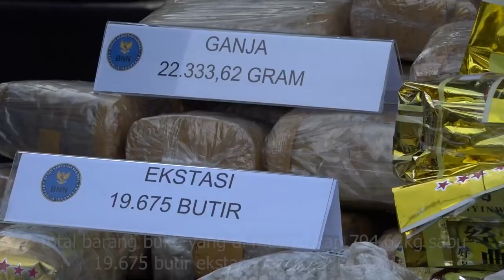BUKTIKAN KOMITMEN, BNN MUSNAHKAN LEBIH DARI SETENGAH TON BARANG BUKTI NARKOTIKA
Badan Narkotika Nasional lakukan pemusnahan kelima di tahun 2021 dengan total barang bukti 794,62 kg sabu, 19.675 butir ekstasi, dan 22,33 kg ganja. Jumlah fantastis tersebut merupakan hasil pengungkapan dari 9 kasus yang dilakukan dalam kurun waktu Maret - April 2021.

Sementara itu, dengan adanya pemusnahan kelima ini maka total barang bukti yang dimusnahkan BNN sepanjang tahun 2021 telah mencapai lebih dari 1,5 ton. Hal tersebut menjadi bukti kuat komitmen BNN dalam perang melawan narkoba.

Adapun kronologis sembilan kasus dari barang bukti narkoba yang dimusnahkan pada hari ini sebagai berikut:

1. Akibat Lawan Petugas, Penerima 95,06 Kg Sabu Ditindak Tegas oleh BNN bersama Bea Cukai.

2. Petugas BNNP DKI Jakarta Sita 5,15 Kg Sabu dan 22,40 Kg Ganja.

3. Sabu 0,095 Kg Diamankan dari Seorang Pria di Jakarta Timur.

4. Penyelundupan 77,67 Kg Sabu Libatkan Napi Lapas Digagalkan Petugas gabungan BNN dan Bea Cukai.

5. Sabu 536,84 Kg Asal Pakistan yang Dibawa via Jalur Laut Digagalkan Tim Badan Narkotika Nasional (BNN).

6. Peredaran 26,66 Kg Sabu Libatkan Oknum Anggota DPRK Bireun berhasil diggagalkan oleh BNN.

7. Operasi Bersama BNN-Bea Cukai Sita 17,81 Kg Sabu dalam Tabung Gas.

8. BNN-Bea Cukai Dumai Gagalkan Peredaran Sabu 31,83 Kg.

9. Tim BNN Sita 4,23 Kg Sabu dan 19.700 Butir Ekstasi di Riau.

Biro Humas dan Protokol BNN